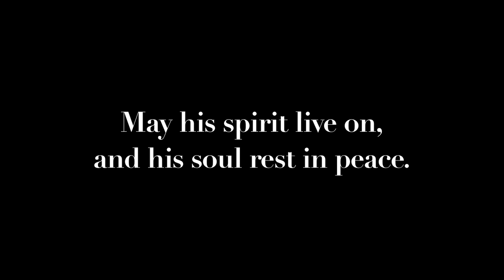In Loving Memory of My Father, Dr. Omar Farooq MD (1945-2010)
A collection of photographs celebrating the life of a wonderful father, husband, and doctor.